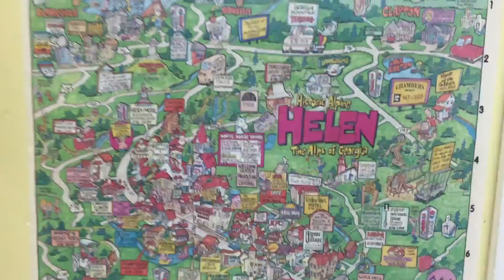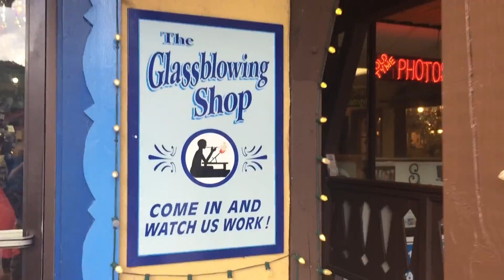German Style Town (Helen) : vlog 15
► Where I recorded this: Helen◄

▼Social ▼

 -- ♪ {Where I get my} Music+sound effects ♫ --

▼Intro/outro ▼

_-Used for Picture/thumbnail creations-_

▼Creation software/equipment ▼

-+Recording+-

Canon T3i

Coolpix p510 Nikon camera

Iphone 5

-+Audio+-
VideoMic Pro R

-+movie creation+-

▼Other Info▼